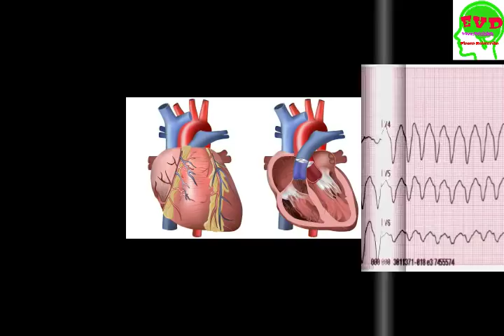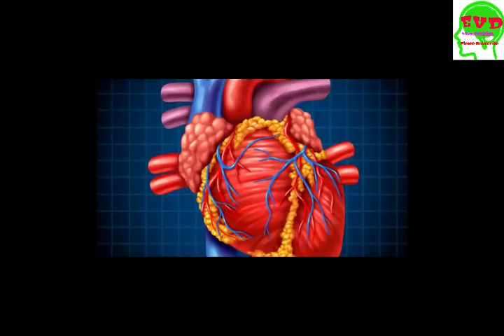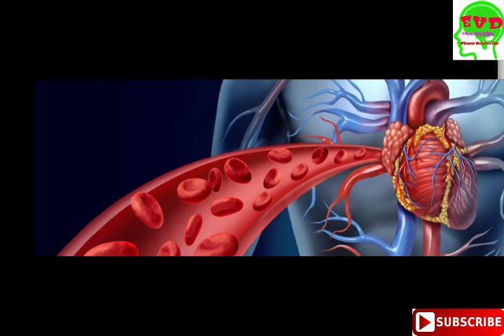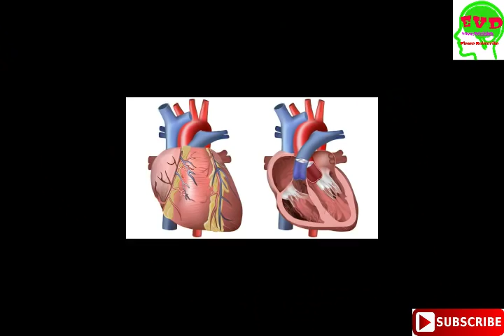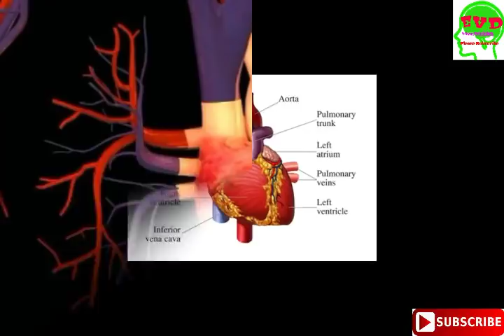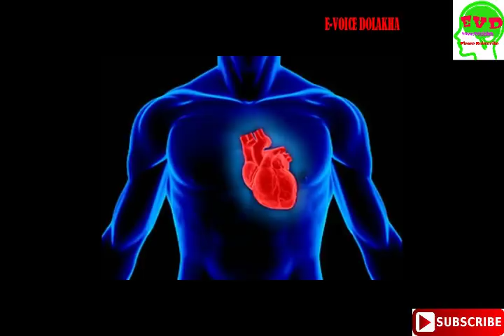#01.Heart Disease:किन हुन्छ मुटुको चाल गडबडी? लक्षण र उपचार_डा मनबहादुर केसी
302K Views

मानिसको मुटुको चाल सामान्य अवस्थामा एक मिनेटमा ५० देखि १०० पटकसम्म धड्कन्छ। मुटुको नियमित धड्कनलाई ‘साइनस रिदम’ भनिन्छ। तर ५० भन्दा कम वा १०० भन्दा बढी चाल भयो भने समस्या निम्तन्छ।
नियमितभन्दा कम या बढीपटक धड् कियो र बिरामीलाई गाह्रो भयो भने हामी त्यसलाई मुटुको चालको गडबडी भन्छौँ। र, यो गडबडी सजिलै थाहा हुन्छ। समयमै उपचार गर्ने हो भने ठूलो समस्या भोग्नुपर्दैन। मुटुको चाल छिटो या ढिलो हुँदा गंगालालमा छुट्टाछुट्टै पद्धति प्रयोग गरेर उपचार गरिन्छ। यसका लागि थ्रीडी म्यापिङमार्फत् जटील खालका रोगीलाई निदान तथा उपचार गर्न सुरु गरिसकेका छौँ।
मुटुको चाल बढाउन सामान्यता औषधि छैन। भएका औषधि पनि त्यति प्रभावकारी छैनन्। त्यसैले मुटुको चाल ढिलो भएको छ भने पेसमेकर राख्ने गरिन्छ। यस्तो भए मानिस बेहोस हुने, रिंगटा लाग्ने र अन्त्यमा मृत्यु पनि हुन्छ।
मुटुको चाल छिटो भएका बिरामीमा पीएसभीटी, एसभीटी, भीटी समस्या हुन्छ। मुटुको उपचार हुने कम रोगमध्ये पीएसभीटी पनि एक हो। जसलाई हामी रेडियो फ्रिक्वेन्सी एब्लेसन प्रविधिबाट विशेष प्रकारको उपचार गछौँ।